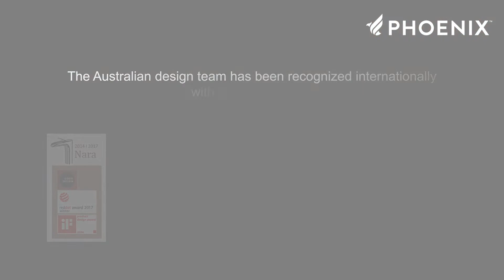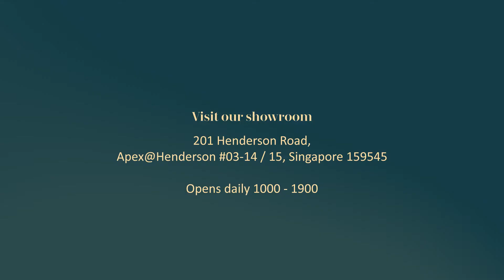Style It Up – Two-Storey Terraced House – Munshi Abdullah Ave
Our Vivid Slimline collection is popular for it's versatility across design styles and timeless appeal.

This collection will enhance the look and feel of any modern bathroom design, with a beautiful range of tapware and mixers to complement every touch point in your space.

With your support, we can continue to bring you fresh and exciting content.